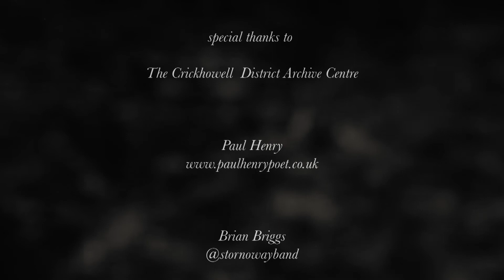The Glass Aisle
‘The Glass Aisle’ is set on a two-mile stretch of the Monmouthshire and Brecon canal, above Crickhowell in Powys. Its full, performance version features poetry and songs written by Paul Henry and Brian Briggs.  A film by Nick Fallowfield-Cooper for Fallon's Angler publication.